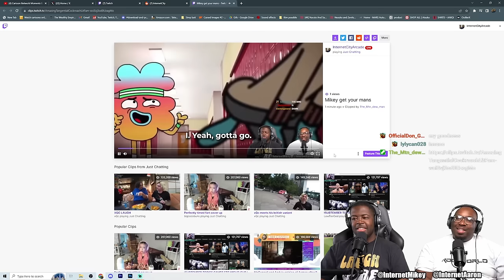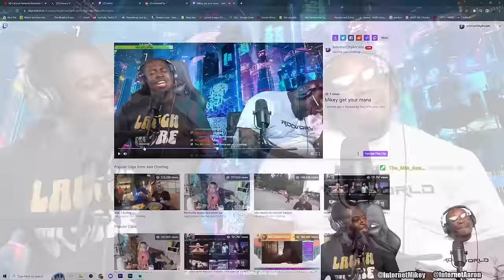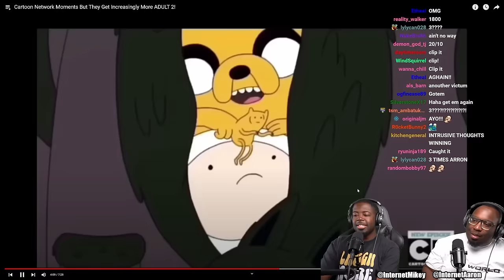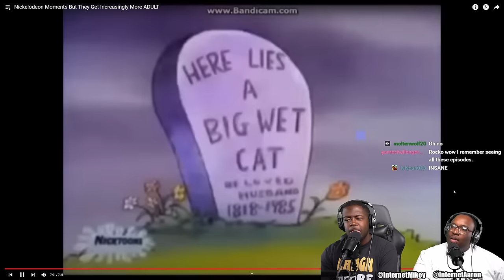Adult Moments in Kids Cartoons!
Today we're reacting to adult moments in kids cartoons.